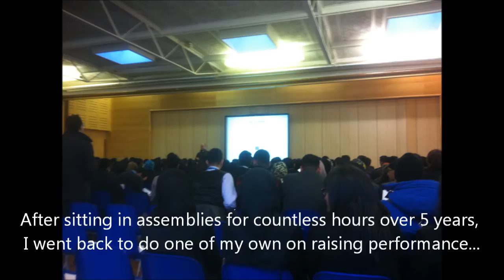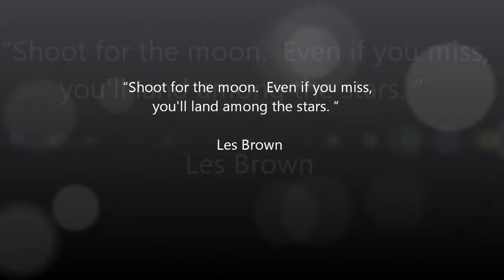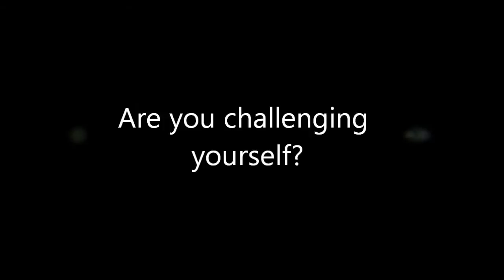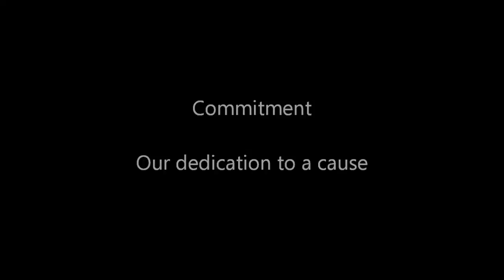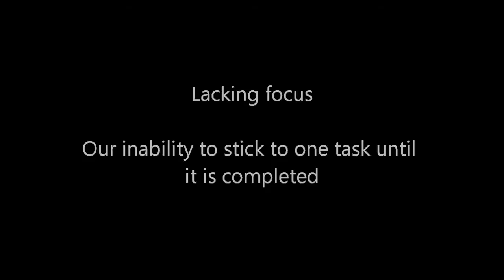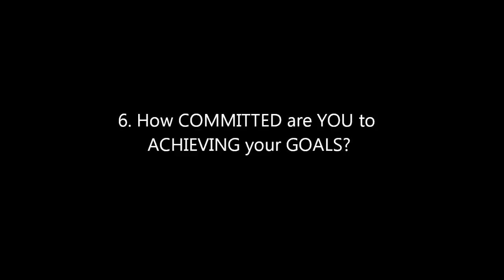The Modifier returns to Featherstone High School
After spending many hours over the years sitting in assemblies, I returned to my high school to do an assembly for 6th formers on raising performance...